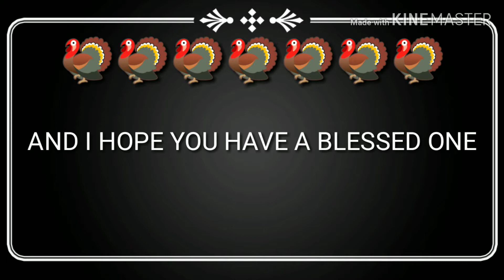HAPPY THANKSGIVING YALL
Happy Thanksgiving have a blessed one.